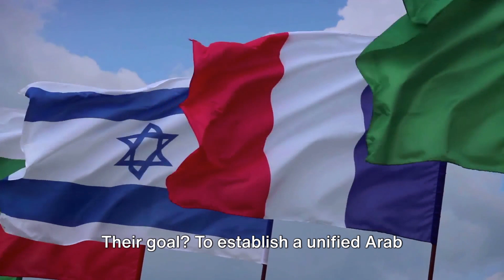The Israel - Palestine conflict: A brief simple overview of what's going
In this video, we'll give you a brief simple overview of what's going on with the Israel - Palestine conflict. We'll cover the main points, and provide some resources so you can learn more about the conflict.

Whether you're a student, a teacher, or just curious, this overview will give you a better understanding of what's going on in the Israel - Palestine conflict. We hope you find this video helpful!